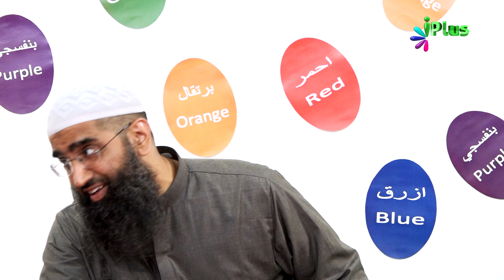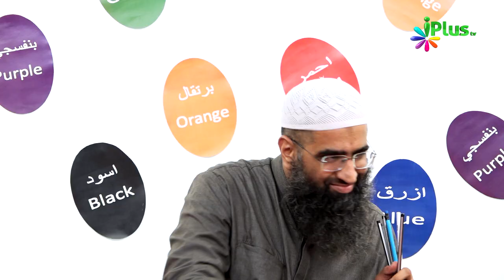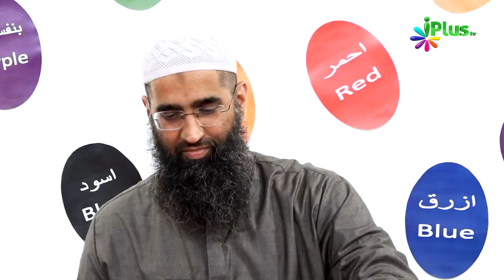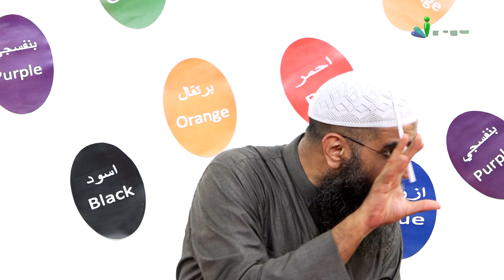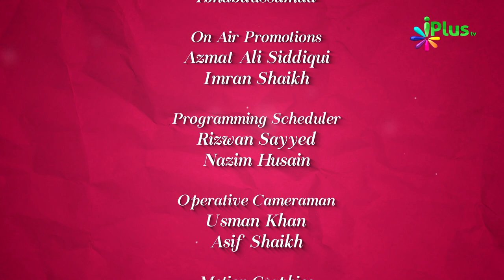Deen Me Khairkhwahi Kya Hai - Colours Of Islam Ep 69 By Zaid Patel iPlus TV